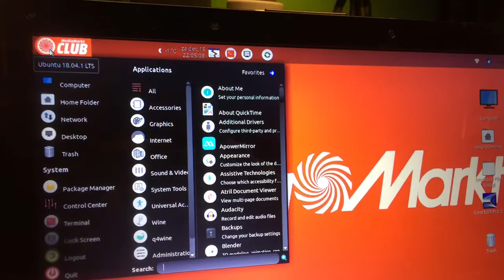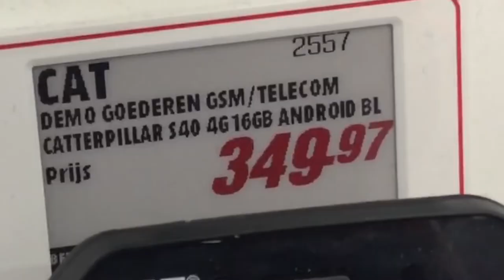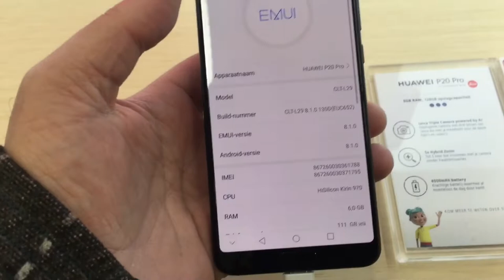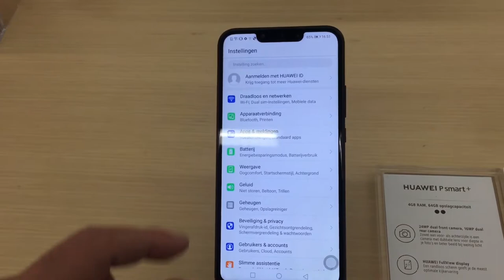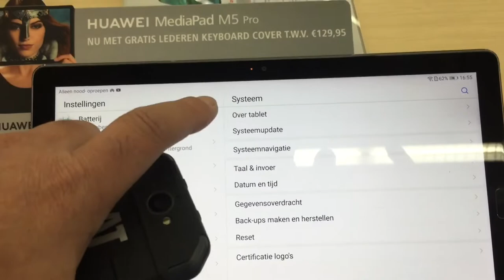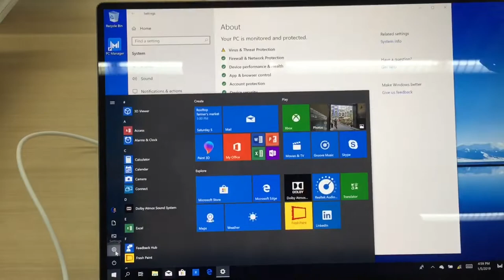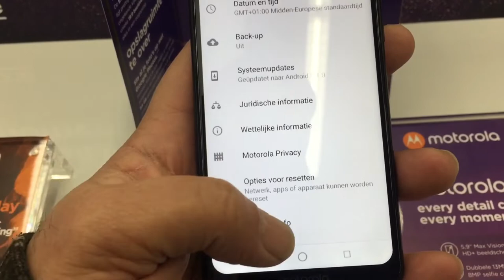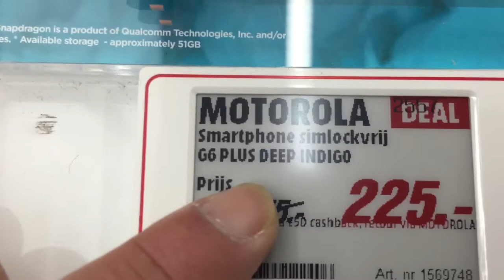Destination Mediamarkt Sont Plein - Live Drive & Review Caterpillar Motorola Flagship & Huawei -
Today drive with Tech guru Puck and learn about keeping eternal Youth secrets and more real life stuff..

We also talk about Caterpillar Phone Company how they fail on keeping phones updated but also Huawei get to hear about the unfair treatment of workers that have a iPhone and posted message on twitter with it Bwah...Huawei your so 1956🤮

Motorola has a flagship and its so nice 😉❤️
So enjoy this Rainy day with me - more in the video
 🖖😊🤚 Happy Day

Thanks Cat Moto and Huawei but
More Thanks to Mediamarkt Sontplein Groningen ♥️